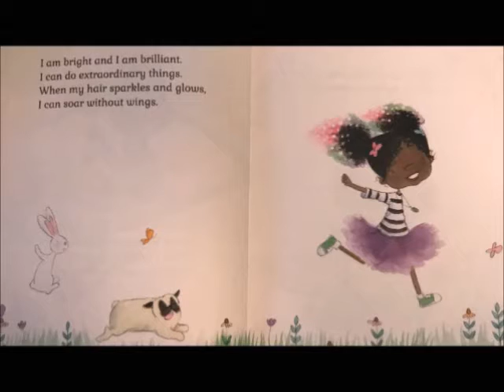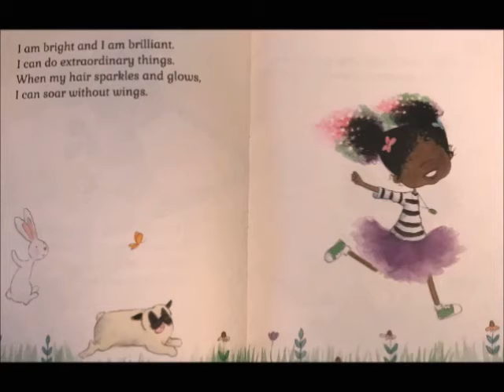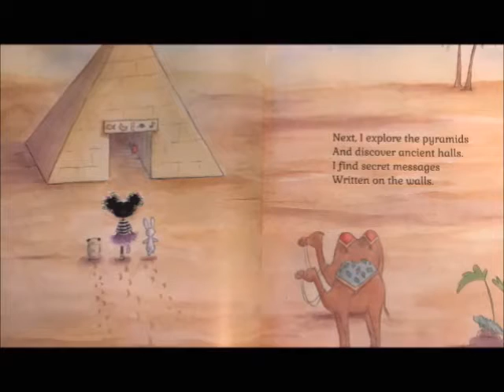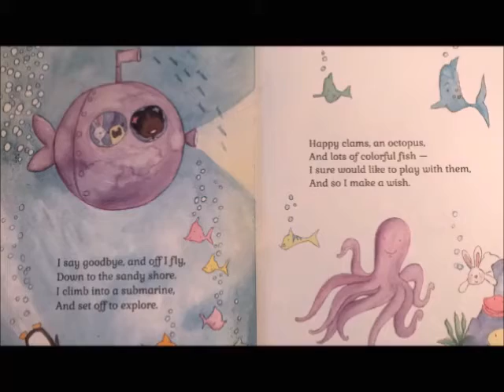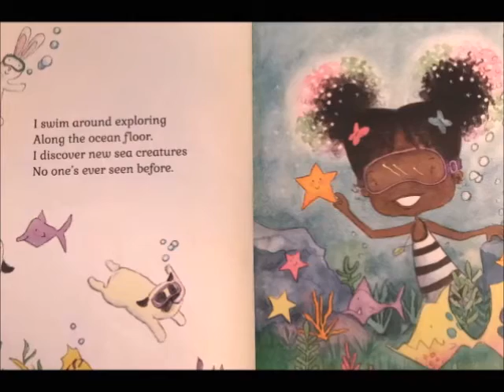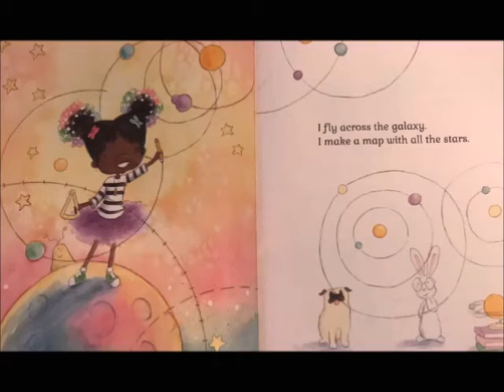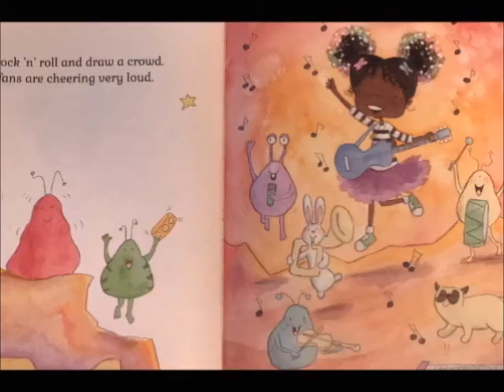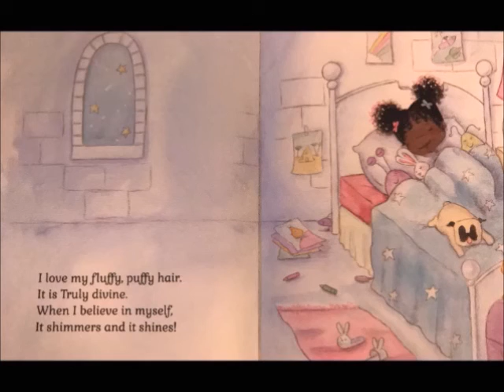📚Princess Truly //A READ ALOUD (By a three year old)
Princess Truly by Kelly Greenawalt
Illustrated Amariah Rauscher

support the author and purchase the book